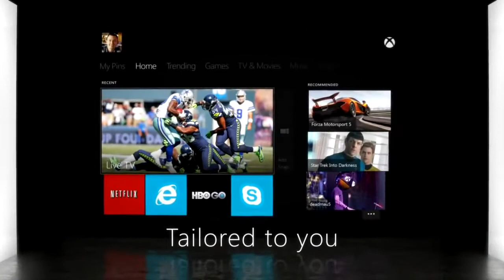Xbox One design